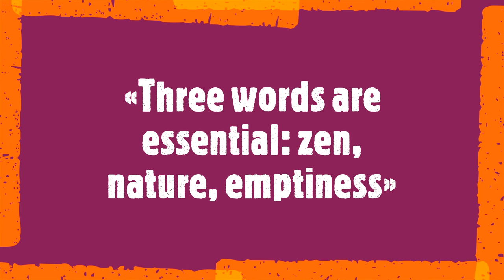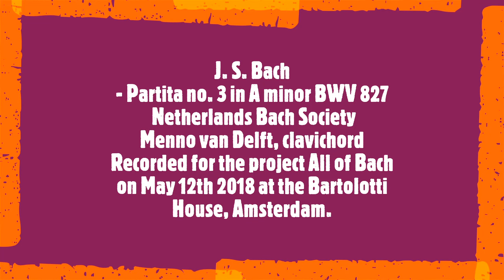Laurent Koller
« Three words are essential: zen, nature, emptiness... »

Laurent Koller is an experienced French artist who has exhibited his work across the country. He exclusively composed monochrome works for 10 years before deciding to adopt colour, and is always focused on the pursuit of simplicity. His abstract acrylic, ink and collage paper works boast vibrant colours, inventive forms and an impressive aesthetic balance.
Soundtrack:
J. S. Bach
- Partita no. 3 in A minor BWV 827
 Netherlands Bach Society
Menno van Delft, clavichord
Recorded for the project All of Bach on May 12th 2018 at the Bartolotti House, Amsterdam.